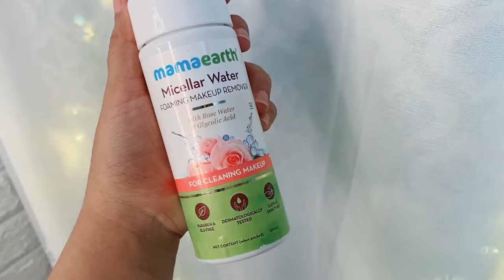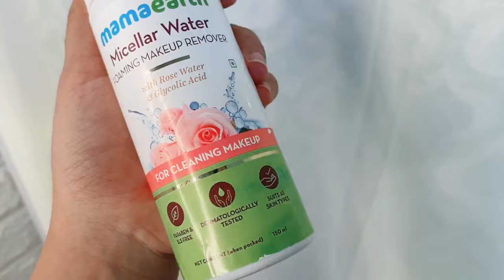JUST A RANDOM VLOG | SABA IBRAHIM | SABA KA JAHAAN